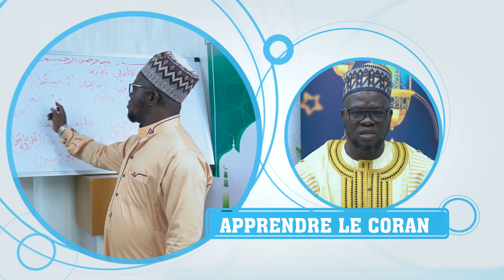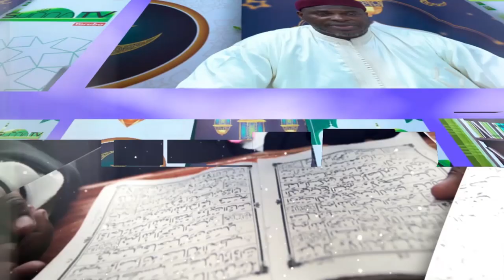TAFSIR SOURATE BAQORAH (VERSET 192 195) - Dr ABDOUL RAÏMI CHITOU SANNI